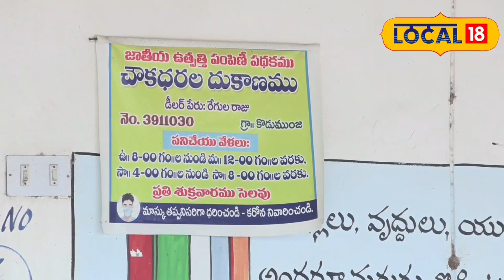Vemulawada: నిరుపయోగంగా వదిలేసిన కొడుముంజ గ్రామ పాఠశాల